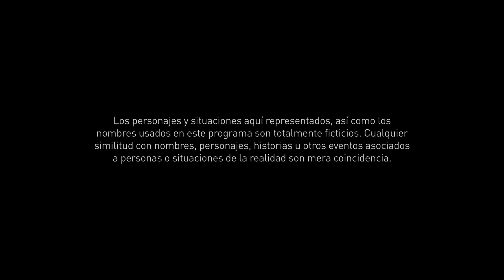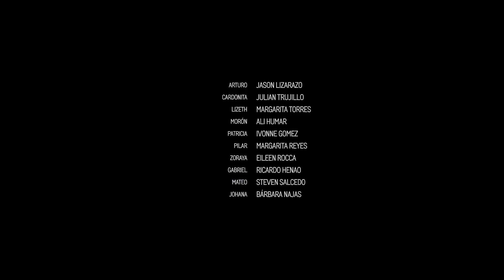El Final del Paraíso | Recap (09/20/2019) | Telemundo Novelas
Video oficial de Telemundo El Final del Paraíso. Descubre lo mejor de la última semana de tu serie favorita. Resumen de los capítulos 25 al 29.